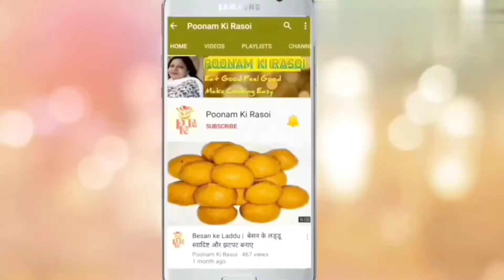अरबी की मसालेदार सब्ज़ी जो भूक बढ़ा दे | Arbi Sabzi Recipe | Taro Root | Lunch Box Recipe -by Poonam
❤️ 𝗪𝗲𝗹𝗰𝗼𝗺𝗲 𝘁𝗼 𝗣𝗼𝗼𝗻𝗮𝗺 𝗞𝗶 𝗥𝗮𝘀𝗼𝗶 ❤️
In this channel I share various kind of recipes of delicious dishes in my style which is very simple & can be easily understood so that anyone can make it. This channel is for both Vegetarians or Non- Vegetarians.

Here, you will find recipe of -
Poonam Ki Rasoi👩‍🍳

𝙋𝙤𝙤𝙣𝙖𝙢 𝙆𝙞 𝙍𝙖𝙨𝙤𝙞👩‍🍳

𝙋𝙤𝙤𝙣𝙖𝙢 𝙆𝙞 𝙍𝙖𝙨𝙤𝙞👩‍🍳

👉TOPICS COVERED-

- Arbi sabji ki Recipe
- Arbi ki sabzi kese bnaye
- Guhiya banane ki vidhi
- How to make taro root
- How to make arbi ki sabji
- Summer's Recipe
- Winter's Recipe
- Recipe by Cook with parul
- Recipe by Nisha Madhulika
- Easy & Yummy arbi recipe
- Arbi masala recipe
- Recipe for lunch
- Recipe for dinner
- Indian recipes
- Recipe by Poonam Ki Rasoi
- Non-Veg recipes
- Arbi Sabzi recipes
- Guhiya sabji recipe
- Daily Recipe
- Easy arbi recipe
- Street style Chowmein Recipe
- Recipe for festival
- Recipe For kids
- Tasty arbi recipe
- Arbi masaledaar kese banaye
- Summer chills recipes
- Travel recipe
- Chicken Recipe by Poonam Ki Rasoi.
- Poonam Ki Rasoi Recipe